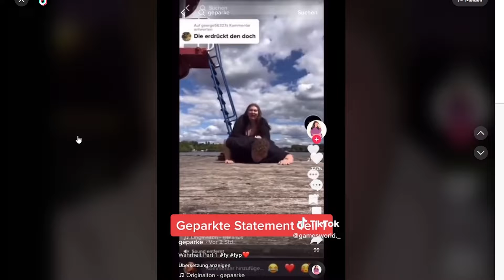Geparkes Statement zu Ehrenmannrius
Ich hab mich schon so darauf gefreut endlich ein drittes Video zu dem Thema zu machen. No joke das ist mein Lieblings Tiktok beef.